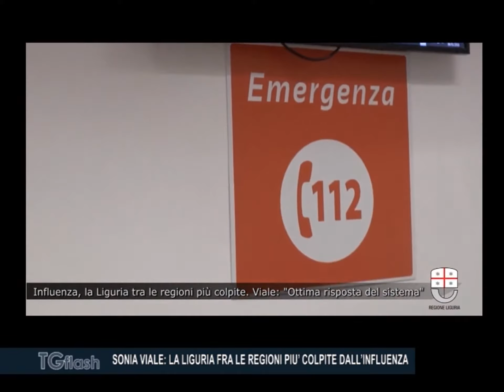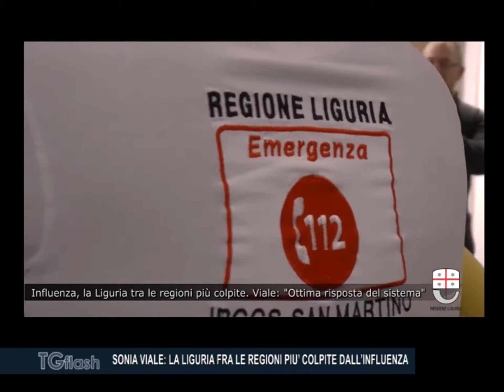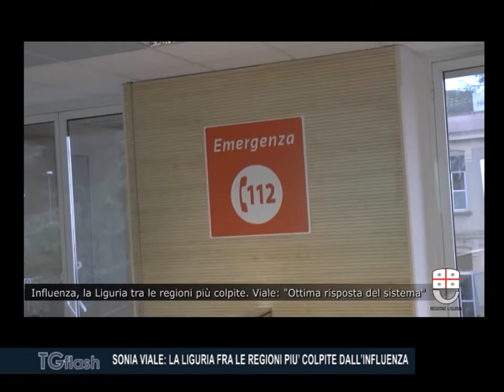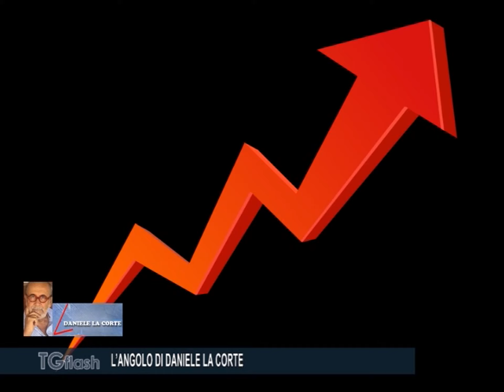TG FLASH EDIZIONE DELL' 8 GENNAIO 2018